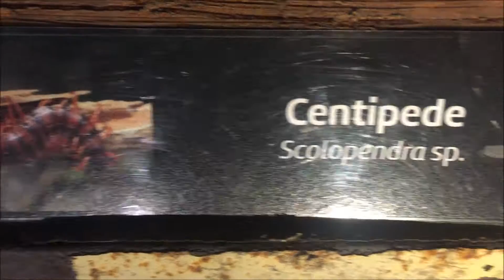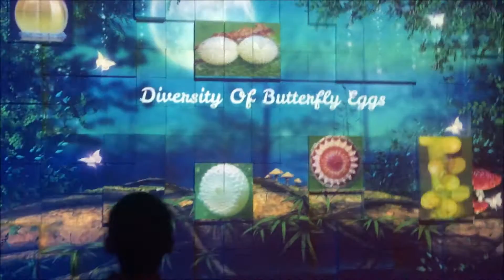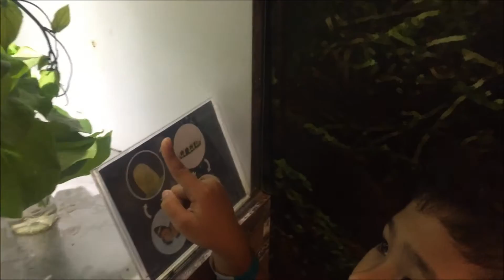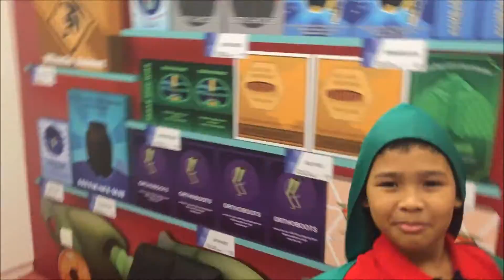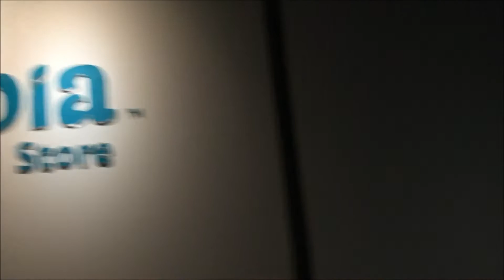A Day In Entopia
Entopia is located in Pulau Pinang, Malaysia. A half an hour journey from Bayan Lepas Airport. A perfect place for kids who loves insects so much. TQ for watching!